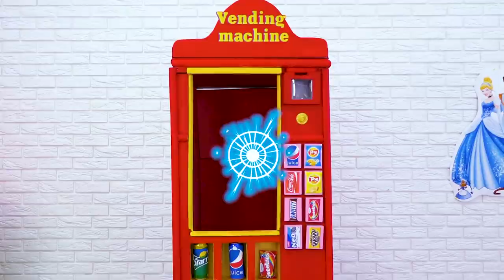Playing with vending machine and singing Baby Shark Song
Sasha is playing with vending machine & shows a good behavior